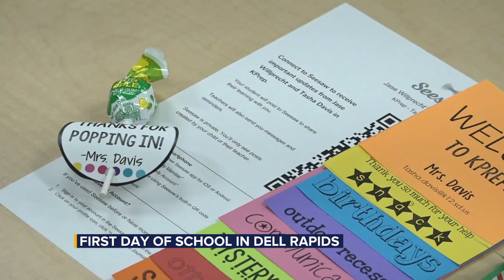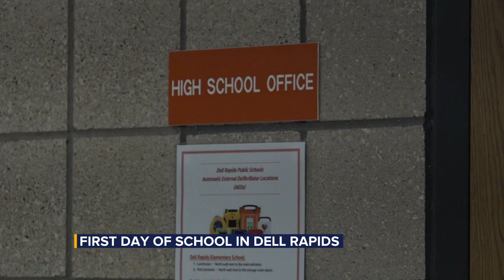Dell Rapids 1st Day of School 2023-2024 Full Story